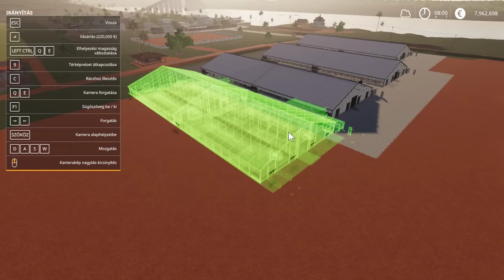💵🚜1 MILLIÁRD EURÓS KIHÍVÁS🚜💵 (103. Rész) (FS 19)